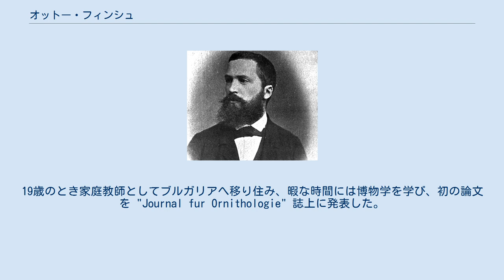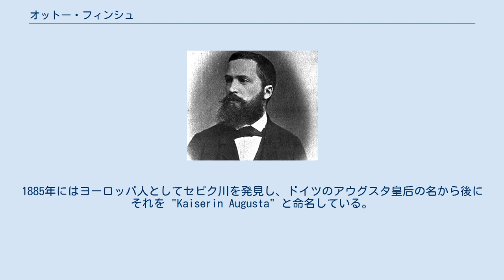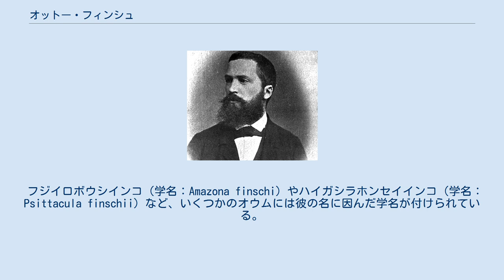オットー・フィンシュ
シレジア・ドイツ人
オットー・フィンシュ Friedrich Hermann Otto Finsch フリードリッヒ・ヘルマン・オットー・フィンシュ (Friedrich Hermann Otto Finsch, 1839年8月8日 - 1917年1月31日）は、ドイツ人の民俗学者・博物学者・探検家である。
 オットー・フィンシュはシレジアのヴァルムブルンに生まれた。
19歳のとき家庭教師としてブルガリアへ移り住み、暇な時間には博物学を学び、初の論文を "Journal fur Ornithologie" 誌上に発表した。
（内容は、ブルガリアの鳥類についてのものであった） その後オランダ・ライデンの国立博物館の副管理者となり、1864年にはブレーメンの博物館の管理者に就任した。
1876年、彼は動物学者のアルフレート・ブレームのトルキスタン・中国北西部の探検に同行した。
 彼は再び探検旅行に出るため1878年に博物館の管理者を辞任し、妻のジョセフィーンとともにポリネシア、ニュージーランド、オーストラリア、ニューギニア島などを旅している。
1882年にはドイツに帰国したが、1884年にはドイツ帝国のコミッショナーとしてニューギニアに戻り、その北東部およびニューブリテン島、ニューアイルランド島をドイツの保護領とするよう協定した。
ニューギニア北東部は「カイザーウィルヘルムランド」と、ニューブリテン島などの島々はビスマルク諸島と後に改名され、植民地の首都はフィンシュの栄誉を称えてフィンシュハーフェン（「フィンシュの港」の意）と名づけられた。
1885年にはヨーロッパ人としてセピク川を発見し、ドイツのアウグスタ皇后の名から後にそれを "Kaiserin Augusta" と命名している。
 ベルリンに戻った後は、ニューギニア会社のアドバイザーとして2年間を過ごした。
1898年にライデンの国立博物館の鳥類コレクションの管理者に就任、1904年ブラウンシュヴァイク市立博物館の民俗学部門の長官となり、その地で没した。
 フジイロボウシインコ（学名：Amazona finschi）やハイガシラホンセイインコ（学名：Psittacula finschii）など、いくつかのオウムには彼の名に因んだ学名が付けられている。
また、月のクレーターにもフィンシュ・クレーターという彼の栄誉を称えて命名されたものがある。
（水色のリンクはいずれも英語版の記事） 彼の著書には、グスタフ・ハートローブ (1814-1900) との共著である Die Vogel Ost Afrika のほか、以下のようなものがある。
 ウィキメディア・コモンズには、オットー・フィンシュに関するカテゴリがあります。